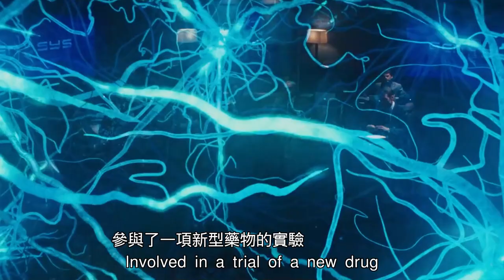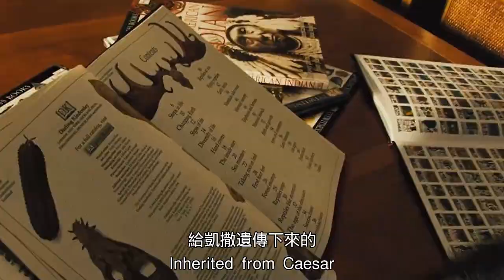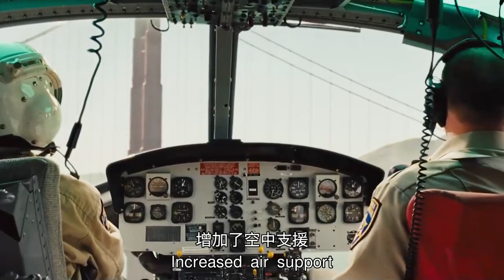【科幻戰艦】高智商猩猩会说人话，组建军队反抗人类，科幻片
簡介：为了能让身患老年痴呆症的父亲重回正常的生活，威尔·罗曼（詹姆斯·弗兰科 James Franco 饰）一直致力于名为“Cure”的基因药物的开发，并在大猩猩身上不断进行着药物试验。在公司已经失去信心的同时，威尔继续在家完成试验，并在一只名为凯撒的大猩猩身上获得成功。借助灵长类学家卡洛琳（芙蕾达·平托 Freida Pinto 饰）的帮助，威尔发现凯撒的智力极大地提高。不过，人类的社会始终无法接受拥有极高智力的凯撒，凯撒被送往了猩猩看护所。看护所的残酷对待，使得凯撒利用智慧进行抗争，最终救走了同时被囚禁的其他猩猩，而且对它们都使用了Cure。一群高智商的猩猩与人类对立的战争就此拉开。